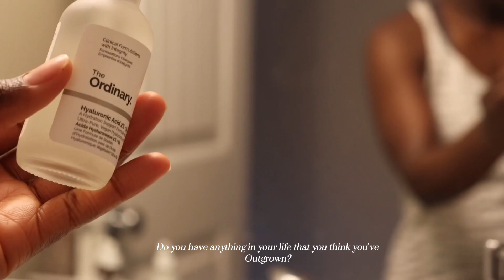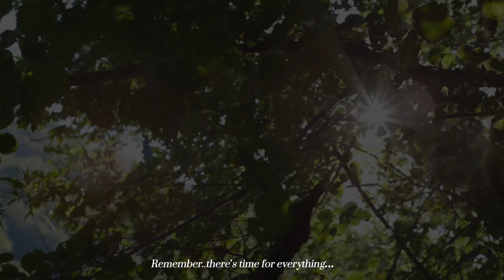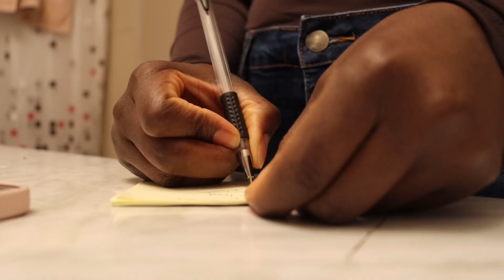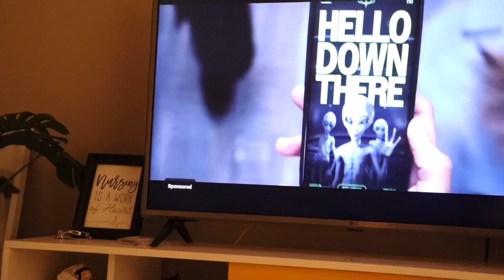A Week in a life of an introvert | Feeling OUTGROWN in your space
Hello guys! Another week and first blog of the year..
I’m trying to upload twice a week now .. on this week’s vlog, I tried something different . A silent vlog . Navigate through my week whiles we talk about some life challenges which is OUTGROWING PLACES .

EQUIPMENT
-Canon 90D
-Capcut for editing
-Thumbnail: Canva

About me
- Age : 29
- Location : Edmonton , Canada
- Nationality : Ghanaian 🇬🇭